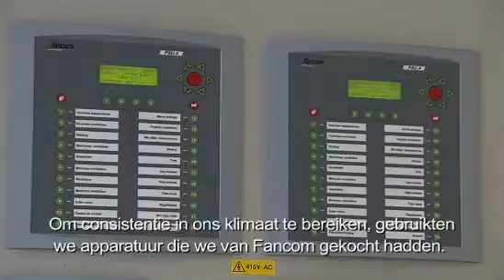Theo Demmers, Royal Veterinary College, London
The Royal veterinary college is part of the University of London. They focus on the effects of the environment on the behaviour and welfare of farm animals. "Vision systems and computing systems are increasingly capable of coordinating and following animals  and to look at animal behaviour and movement. That is what in the future might give us a different way, a direct way of controlling the environment based directly on the animals responses".